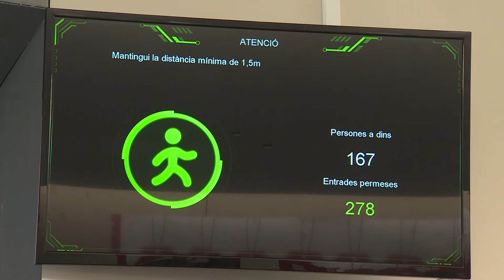Instalan cámaras en los mercados de Barcelona para controlar el aforo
El Ayuntamiento de Barcelona ha instalado cámaras cenitales en los mercados municipales para poder controlar el aforo.